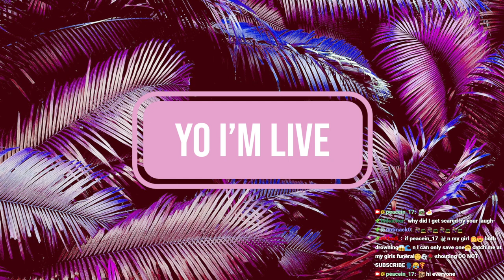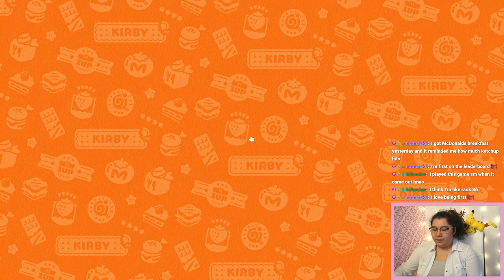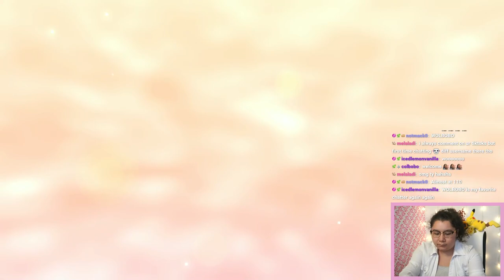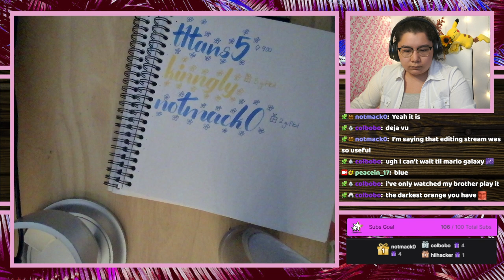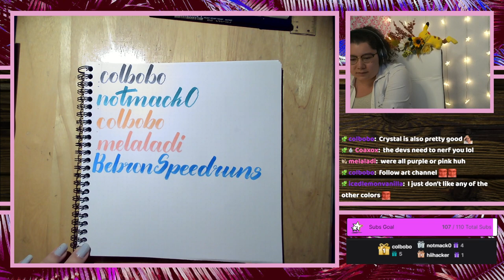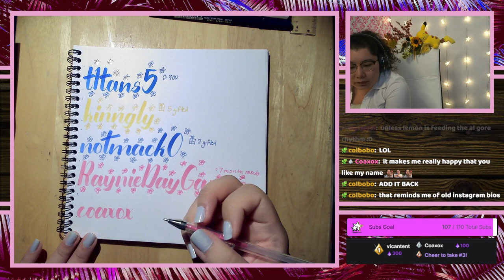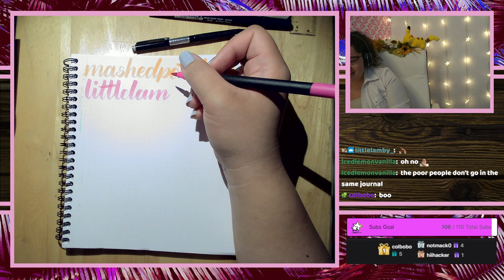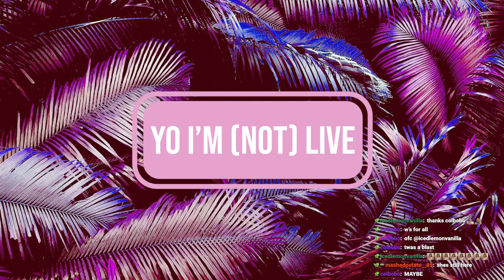10/9/22 Gonna CAKE it till I make it! Putting my baking skills to the test! - Kirby's Dream Buffet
Time Stamps
00:00:00 Starting Soon
00:05:20 Intro
00:12:28 Kirby's Dream Buffet
02:10:50 Thanking Subs Calligraphy